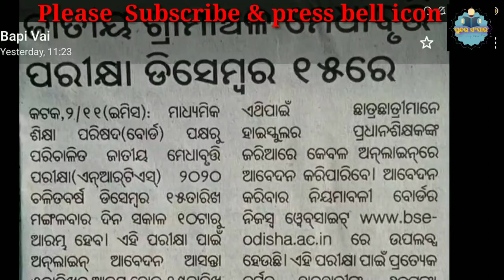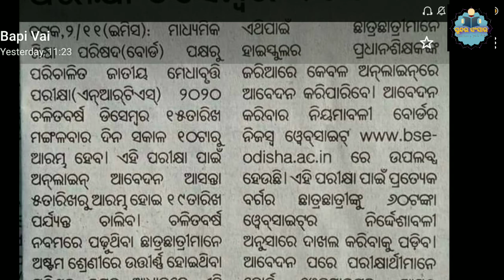NRTS Exam date declared by B.S.E, Odisha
NRTSexamination_2020_date _byBSEodisha